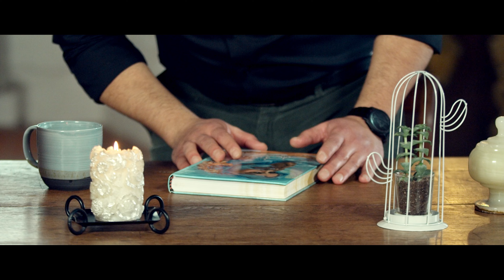Lemar Rasouli Geeso OFFICIAL VIDEO 4K لمر رسولی گیسو (New Afghan Song 2024)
Artist: Lemar Rasouli
Song: Geeso
Lyrics: Hoshang Ebtehaj
Compose: Akhtar Shoukat